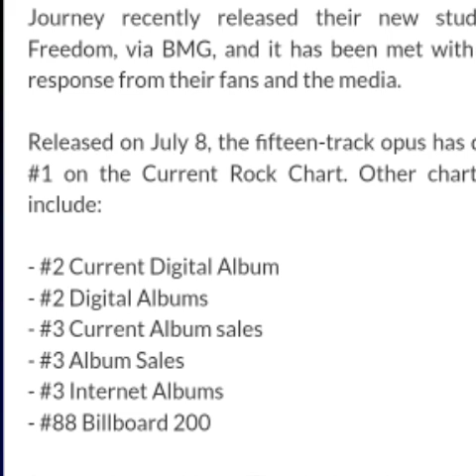Journey "Freedom" Debuts At #1 On Current Rock Chart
This album is great and it deserves all the recognition it gets.